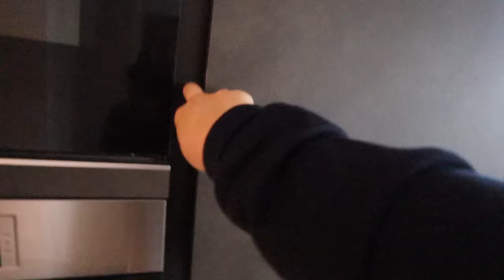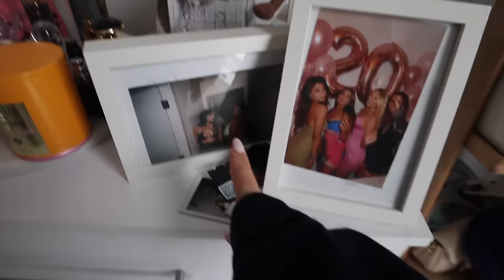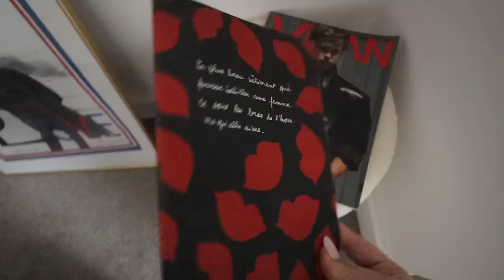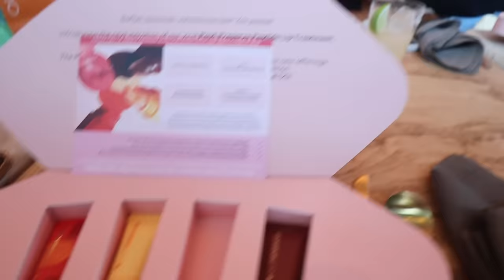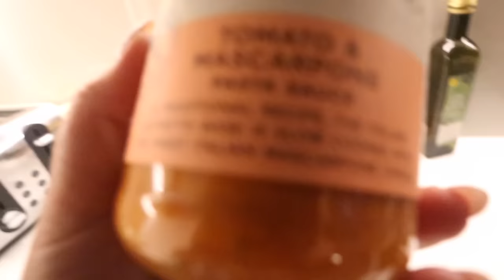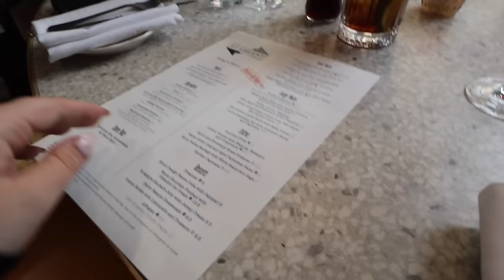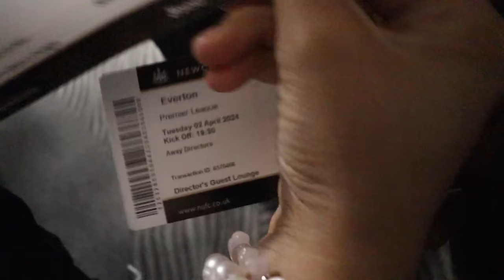WEEKLY VLOG | Bank Holiday Fun, Nights out in Newcastle + Madison Beer!!!!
one of my favourite weeks xxx

follow meeee!!!